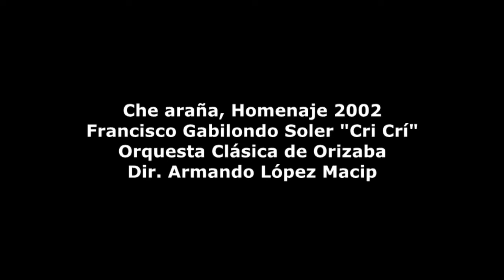Che araña Orquesta Clásica de Orizaba, Dir. Armando López Macip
Che araña Orquesta Clásica de Orizaba, Dir. Armando López Macip, Concierto Homenaje a Francisco Gabilondo Soler "Cri Crí", octubre de 2002, Teatro Llave de Orizaba